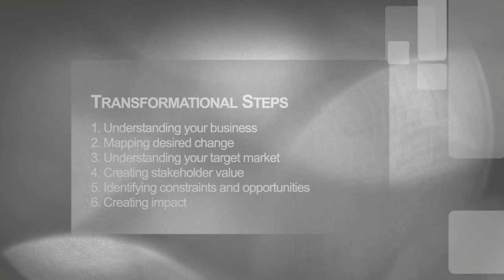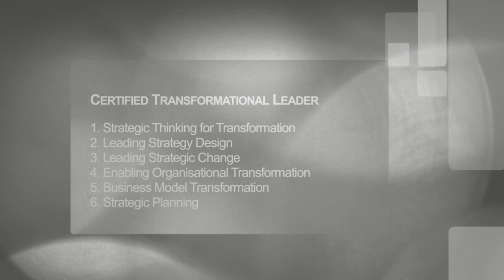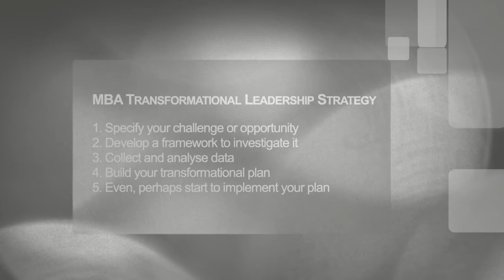Transforming Leaders: The Programme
Prof Clive Smallman introduces the Transforming Leaders mentoring programme Focused on transformational leadership, this 12-month intensive, pragmatic and practical learning experience prepares you to find a new role, fast-track your career, develop your own business or manage change better.